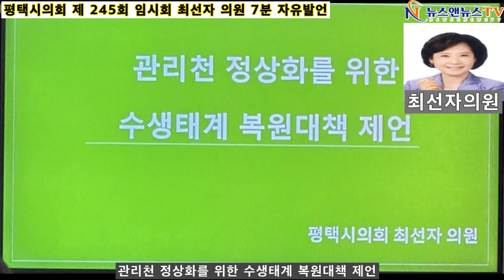평택시의회 제 245회 임시 회 최선자 의원 7분 자유 발언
[양해용 기자]=평택 관리 천 정상화를 위한 수 생태계 복원 대책 제언